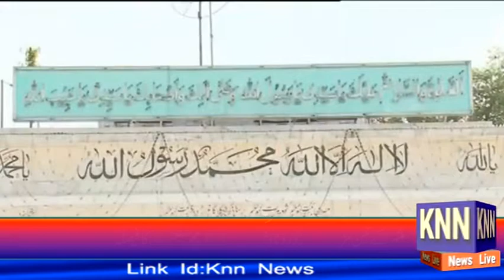CM Usman Buzdar Chair Meeting On Development KNN NEWS LIVE 12 June 2021